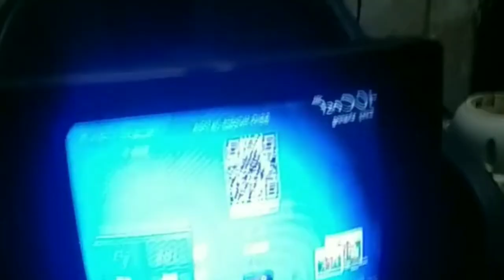kulangara Vlog / CRT TV / CRT TV cornvart smart TV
kulangara Vlog / CRT TV to smart TV / CRT TV cornvart smart TV